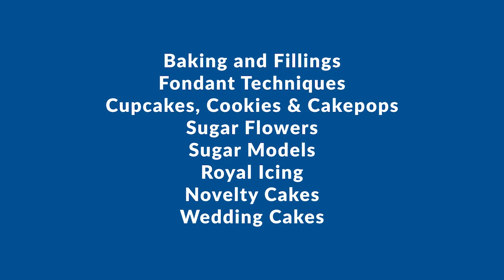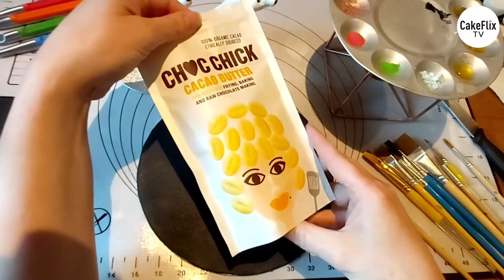S1:E5 - Cake Craft with Janette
Join Kelly McWilliam in creating this cute wee baby dragon. It's incredibly detailed and there's loads to learn!

to watch ALL of your favorite shows on all major streaming platforms along with downloadable tools & Ingredients. CakeFlix.tv also has 50 (and counting) of our best feature length CakeFlix tutorials from cupcakes to wedding cakes!